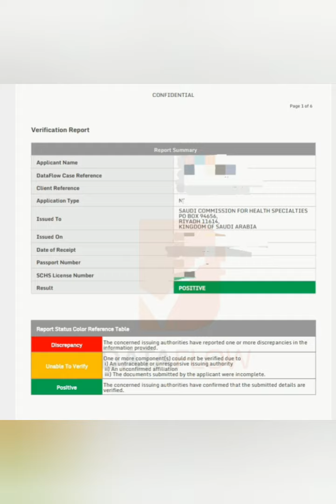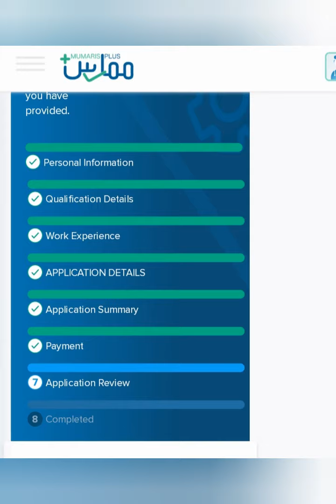Saudi Licence Exam For Physiotherapist |Physiotherapist in Saudia|SLE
Saudi Licence Exam for PHYSIOTHERAPIST. Physiotherapy in Saudia.

In this video I have discussed about how to work as professional physiotherapist in saudi arabia , for this you must have saudi licence to practice in ksa.

Each and every step is mentioned and detail video on each step will b uploaded soon.

Videos.